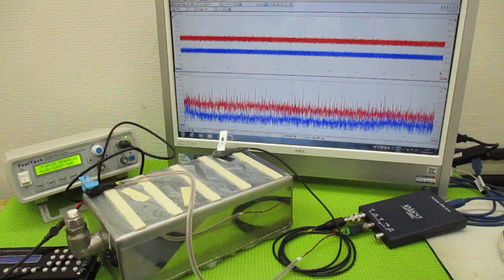メガヘルツの超音波発振制御プローブを利用した実験動画 ultrasonic-labo